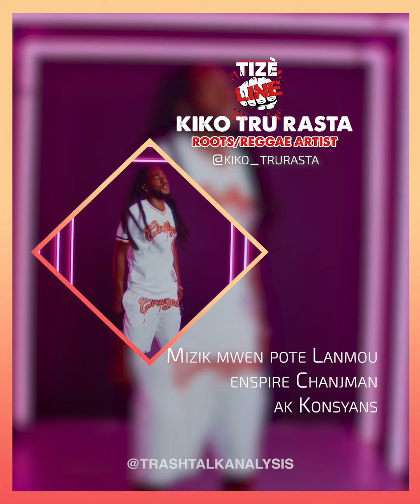TIZÈPUNCHLINE | Kiko Tru Rasta